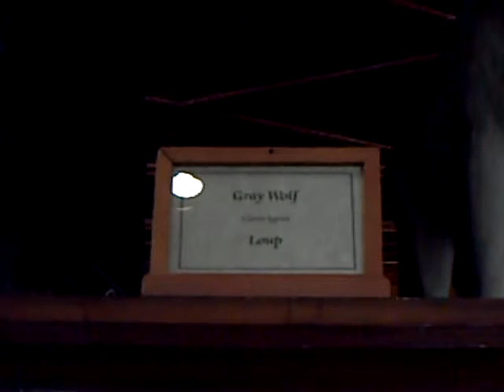Day 3 - The Banff Museum 2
Animals 1